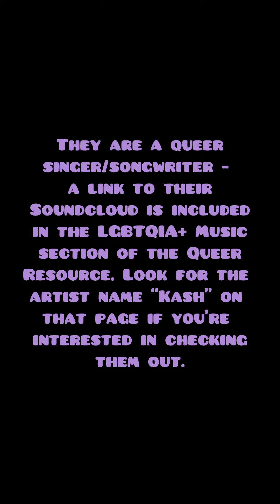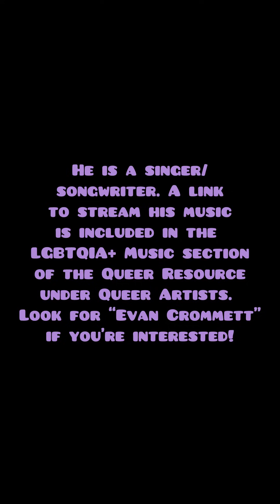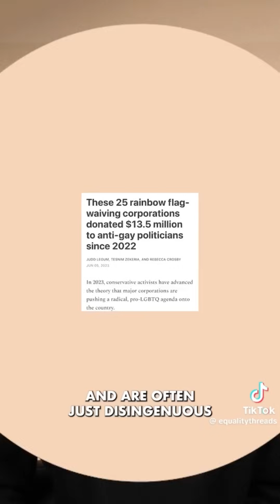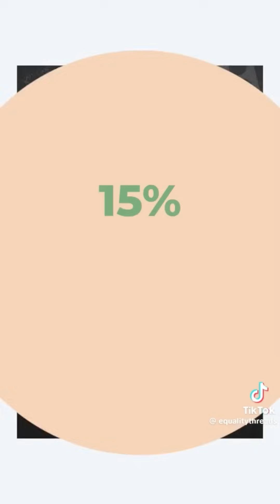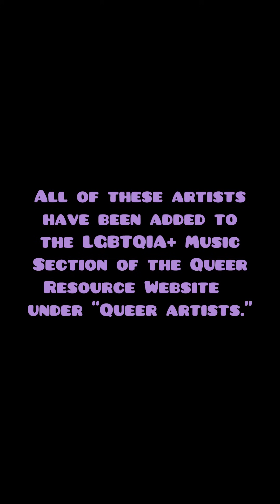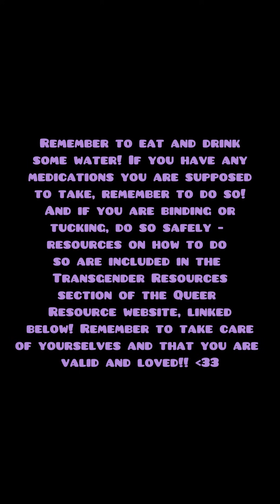LGBTQ+ Tik Toks to trans your gender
The Queer Resource is now a website! Feel free to check it out if you’re interested. It includes a section on queer terminology, queer history, LGBTQIA+ organizations and small businesses you can support, transgender resources, LGBTQIA+ artists, and more! Let me know if there’s any improvements I can make to the website moving forward!